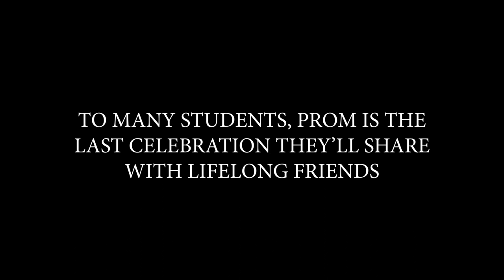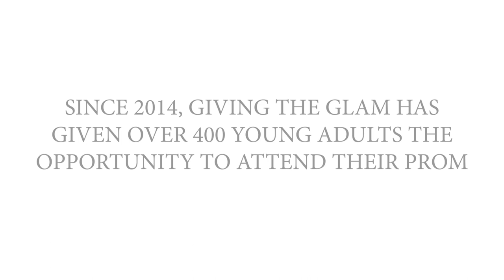Giving the Glam Need and Impact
Financial constraints put unnecessary burdens on students and serve to alienate them from the rest of their student body at a time when they most need community. Giving the Glam attempts to fill this need by giving everyone the opportunity to enjoy a high school prom, regardless of financial circumstances. By developing their self-confidence, we prepare these young people for the next chapter in their lives.

Giving the Glam is able to help financially challenged students to feel included in their high school communities. Far too often these individuals are left out of many experiences due to no fault of their own and for them to finally experience this inclusion is an amazing thing to witness. Giving the Glam creates an experience that they will never forget.